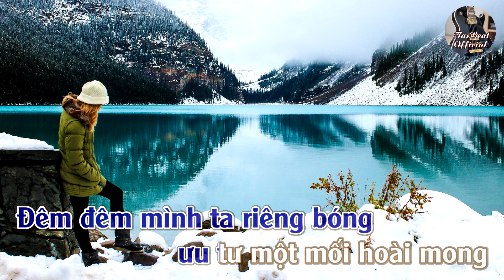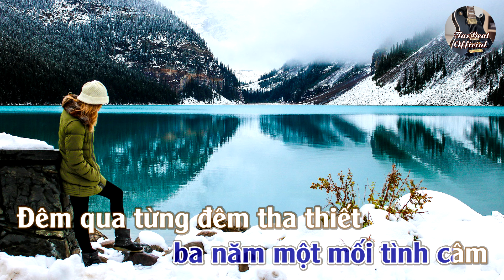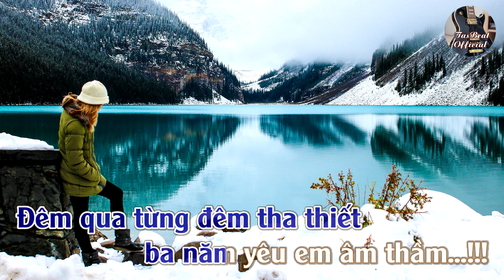Karaoke Ba Năm Yêu Em Âm Thầm Tone Nam Trầm | TAS BEAT